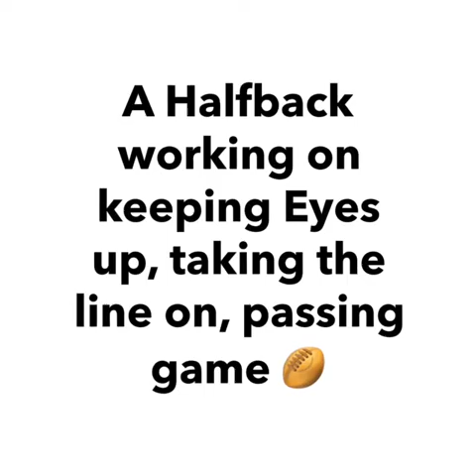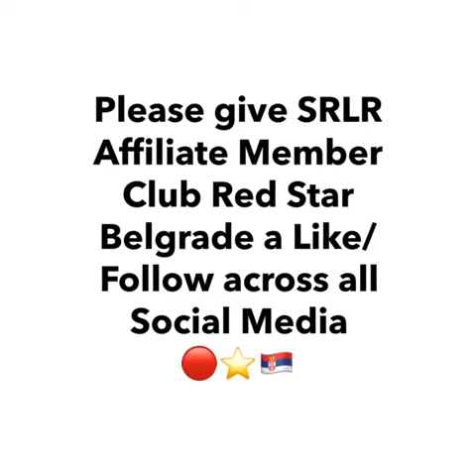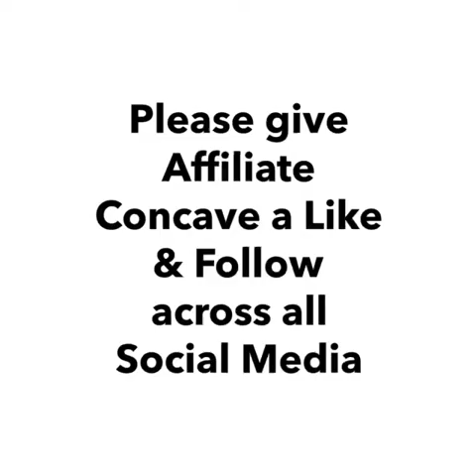1 on 1 Development Session with a young Halfback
🏉 Get in touch to Book in a 1 on 1 Session 🏆 Multiple Services & SRLR Products In Person, Online & through Affiliates literally “ Everything Rugby League Wise " Each Session is tailored to the Player Position or knowing/watching the Player & working on specific areas to work on & assist.

🧠 Remember you’re strongest Muscle & your worst enemy is your Mind, Train it Well...

Please Follow/Like/Spread the Word & 📲 Get in touch to Book in a Srama Rugby League Recruitment Footy Fit Session or PT/Team S & C or SRLR Development Session or Online Assistance/Coaching or just after any Information PM  ℹ️ Join the Srama Rugby League Recruitment Special Global Membership Group ⚜️ Recruits Rugby League Family 🤎